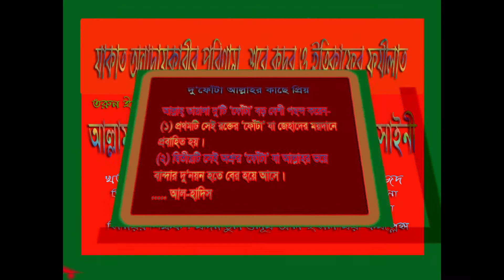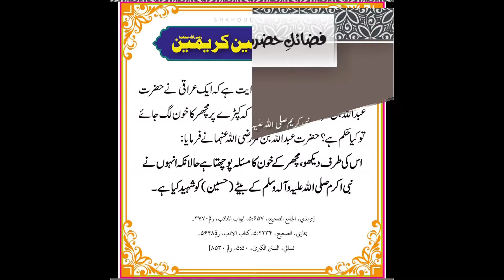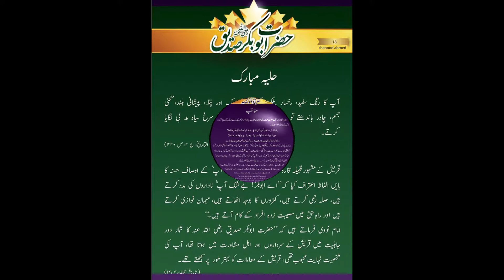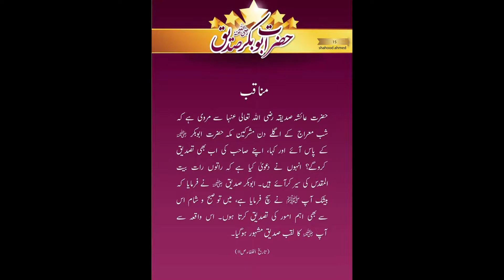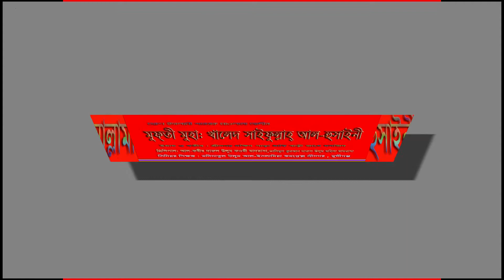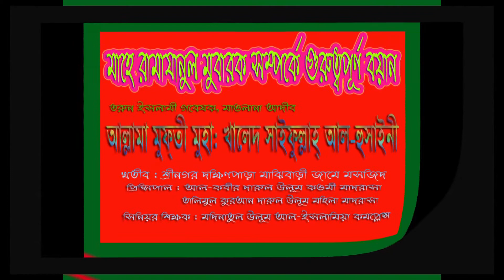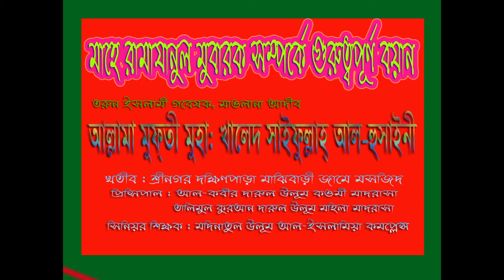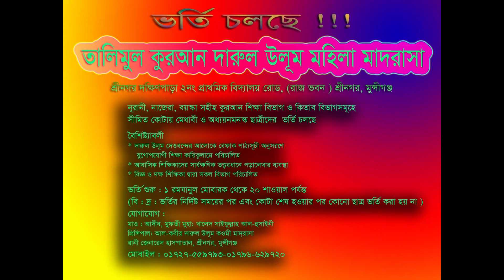যাকাত,শবে ক্বদর ও ইতিকাফের ফাযায়েল Mufti Khaled saifullah alhosaini মুফতী খালেদ সাইফুল্লাহ আলহুসাইনী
যাকাত, শবে ক্বদর ও ইতিকাফ সম্পর্কে